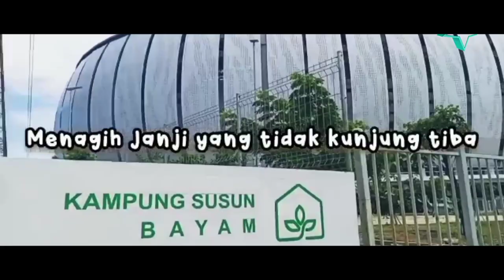Luka Mereka Duka Kita Semua |Trailer | cerita warga kampung susun bayam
18 Des 2022 salah Satu warga kampungsusunbayam bercerita tentang rumah susun di dekat